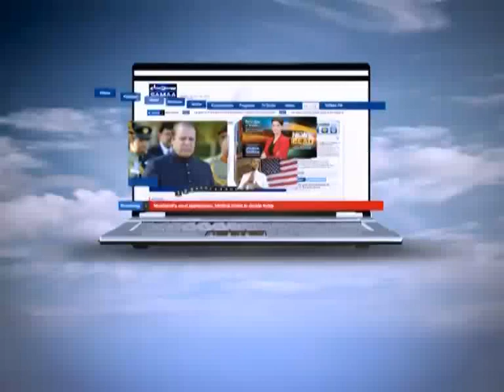NEWS HEADLINE 04:00PM. 03-12-11 SAMAA TV